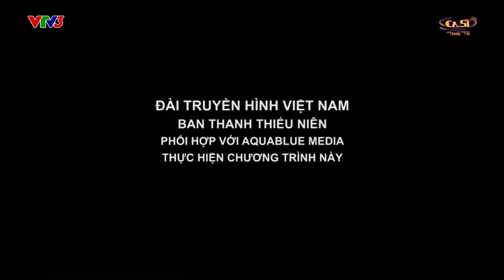OFFICIAL | CA SĨ TRANH TÀI VTV3 Full - Tập 5| Anh Đức, Thanh Duy, Phương Trinh Jolie | 06/04/2018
CA SĨ TRANH TÀI Tập 5 phát sóng ngày 06/04/2018.

Khách mời: Anh Đức, Thanh Duy, Phương Trinh Jolie.
Đón xem Ca Sĩ Tranh Tài phát sóng vào 21h00 trên VTV3 vào thứ 6 hàng tuần.